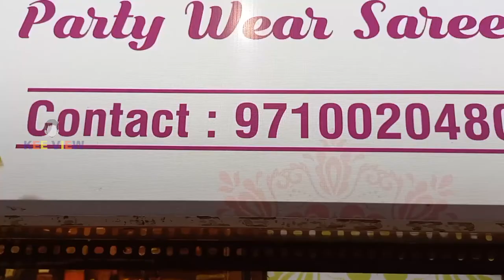Designer Sarees/Rs250 முதல் /Printed Sarees/serial dress/ whole sale/vijay tv/tamilactress/Sowcarpet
Rs250 Starts Designer Sarees/Printed Sarees/Party Wear Sarees/retail and wholesale/Sowcarpet

Shop Details
Nagotra creations
No:360, Mint Street, Sowcarpet, Chennai - 600079
(Inside Krishna Shopping Complex)
Landmark : opp.new Jain Temple